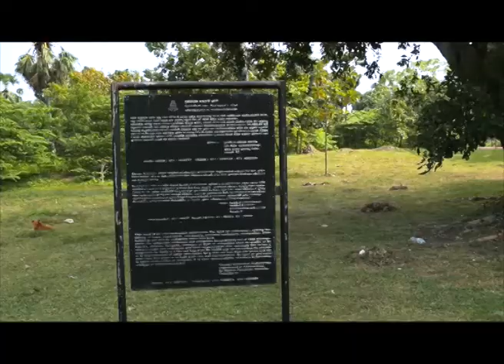Sri Lanka Telecom Pura Varuna - Trincomalee Virgin Thermal Spring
Pura Varuna takes you on a journey of charm, beauty & knowledge throughout our resplendent paradise isle. Catch today's episode of Pura Varuna on Rupavahini and discover interesting facts about Trincomalee Virgin Thermal Spring you never knew.